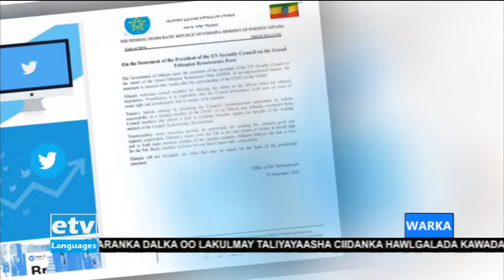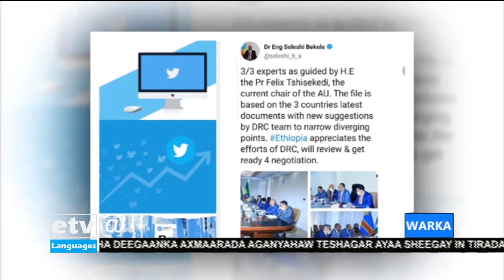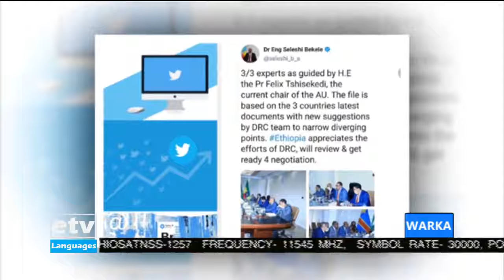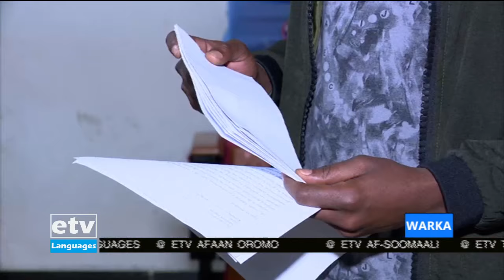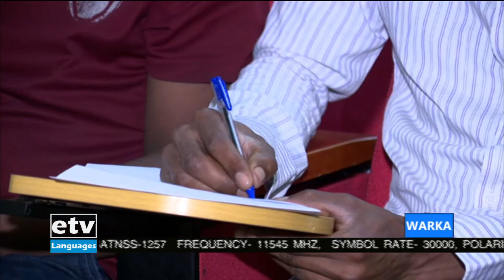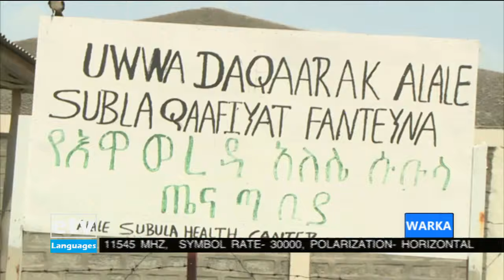Etv Warka ...06/01/2014